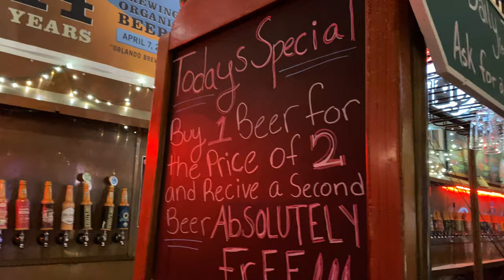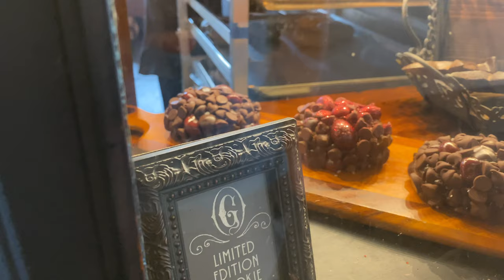We Went to the Original Gideon's Bakehouse + Had The Best Donuts Ever at The Salty Donut!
Join us on a tasty journey in Orlando, FL. We found the best donuts (or do you spell it doughnuts) we have ever had at The Salty Donut. Everything (yes - even the vegan) was A M A Z I N G! We did out best to not eat all of them in one sitting. And because we didn't have enough sugar we went to the original Gideon's Bakehouse (still haven't made it to the Disney Springs location). We were lucky enough to try their special releases and some of our OG favs too! The best thing is both of these locations are right next to each other! We then washed it down with some organic brews at Orlando Brewing. Get some of your favorite treats ready with a glass of milk (or alternative) and enjoy!

Have any ideas on where we should go next? Let us know!

Great Big Beautiful Merchandise - C O M I N G  S O O N !

Sony ZV-1
Sony Bluetooth Shooting Grip (GP-VPT2BT)
Deity V-Mic D4 Duo Microphone
DJI Osmo Mobile 3 - Smartphone Gimbal
Saramonic Professional Mini Microphone
- - - - - - - - - - Old Equipment - - - - - - - - - -
Sony Vct Camera Grip
Canon EOS Rebel T6i
LP-E17 Battery Pack + Dual USB Charger
Canon EF-S 55-250mm f/4-5.6 is STM Lens
- - - - - - - - - - Park Essentials - - - - - - - - - -
The North Face Women's Recon
Camelbak Ambush
Sukeen [4 Pack] Cooling Towel
We are a Central Florida family that enjoys to travel and find that next adventure! At times it may lead us to the theme parks, special events, food and drinks and as always it will be a family vlog. We never know where our travels may lead but hope you join and enjoy the time you spend with us.